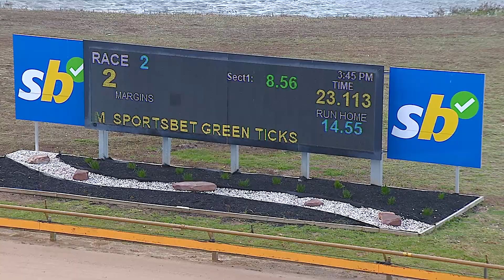GEL TUE 27 AUG 24 R2